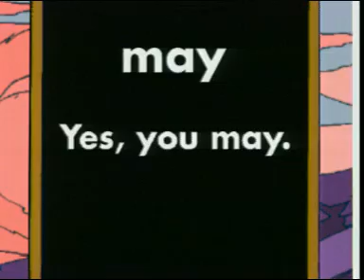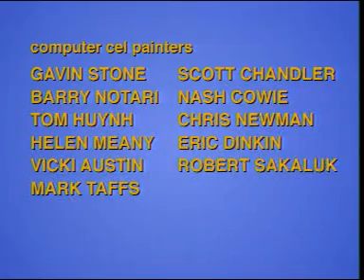3.3.a Gogo Love English 3 Unit 3